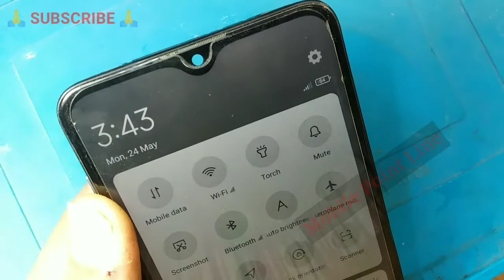Redmi 8, 8A, 8A Dual No Service WTR2965 IC Change 1000% Working Solutions